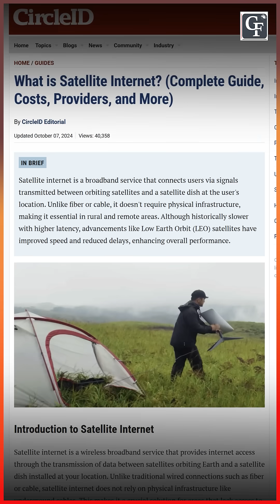Starlink Lands in India! Maharashtra Goes First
Maharashtra partners with Starlink to bring satellite internet to rural India.
Remote districts like Gadchiroli and Nandurbar will soon get high-speed access, transforming education, healthcare, and governance. A giant leap toward India’s digital future.

In a historic step for India’s digital future, Maharashtra becomes the first Indian state to partner with Elon Musk’s Starlink for satellite internet services.

A Letter of Intent has been signed to deliver high-speed connectivity to:
📍 Rural districts — Gadchiroli, Nandurbar, Washim & Dharashiv
🏫 Government institutions, schools & hospitals
🏗️ Public infrastructure and community centers

Why it matters:
✅ Bridges the digital divide in remote areas
✅ Boosts telemedicine & online education
✅ Sparks new economic opportunities

This is more than just internet — it’s a connectivity revolution that could reshape rural India and inspire other states to follow!

Video is About: Starlink India, Maharashtra Starlink, satellite internet India, rural connectivity, digital inclusion, high speed internet, LEO satellites, Elon Musk, Letter of Intent, Gadchiroli, Nandurbar, Washim, Dharashiv, telemedicine, remote education, e governance, public infrastructure, connectivity revolution, bridging digital divide, India digital future, The Geofrontline